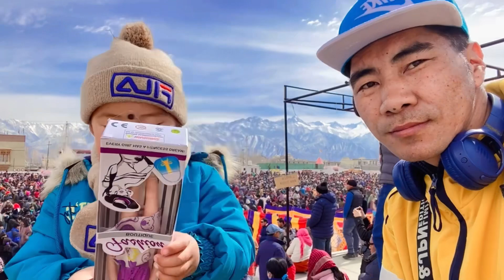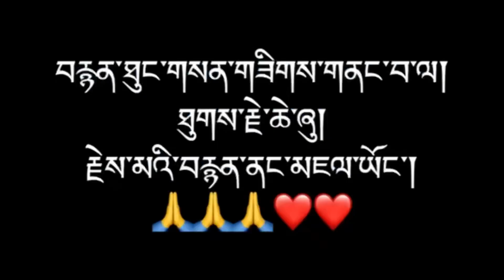LEH DOSMOCHEY VLOG // DOSMOCHEY FESTIVAL DAY-01 //18Feb2023//TIBETAN VLOGGER//Ten Tsepak Vlog